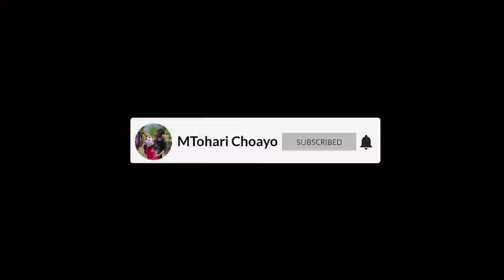Full Perjalanan Menuju Lok Hajat❗️Burok BINTANG PANORAMA Show Barisan Losari